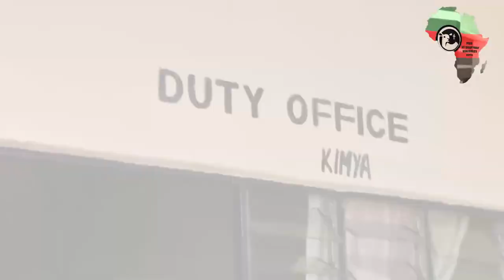You're Visiting the Prisoners! The Massive Mattress Tour! Feed My Sheep Today!